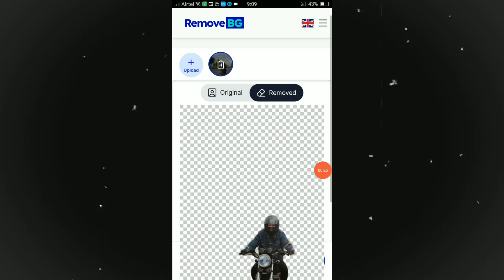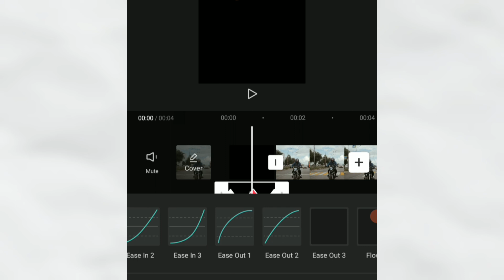How To Edit High Level Bike in Capcut || Viral Instagram Bike Reel Editing Tutorial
Instagram Viral Splendor+ Bike Reels Editing | Splendor Bike Reels Editing | Capcut Video Editing

SPLENDOR BIKE EDITING TUTORIAL |CAP CUT

Capcut whip sliding effect | Capcut editing

Edit this Bike Landing effect in Capcut | A Complete tutorial

Trending Bike Reels Video Editing | Instagram Reels Trending Tutorial In Capcut

How to edit Bike Color Grading Like " r15m_rider " | Capcut tutorial

Capcut smooth transition tiktok trend

Bike Sky Glow Effect Tutorial || Capcut Edits

Trending Lyrics Reels Video Tutorial | Instagram Trending Reels Video Edit | Capcut Tutorial

Mercury Bubble Effect In Capcut

Capcut | Viral Car Edit Tutorial

INSTAGRAM TRENDING VIRAL BIKE REELS CUTOUT ANIMATION TUTOIRAL IN CAPCUT | BIKE REELS EDITING |CAPCUT

NEW TRENDING AI TRANSITION REELS VIDEO EDITING | INSTAGRAM REELS TRENDING TUTORIAL | BIKE REEL TREND

INSTAGRAM TRENDING BIKE REELS EDITING TUTORIAL IN CAPCUT | BIKE REELS EDIT | BIKE REEL CAPCUT EDIT |

Smooth Speed Ramp TRANSITION Effects CAR Reels Tutorial|Edit Super Car's Reels Like frzeditz ~Capcut

VIRAL INSTAGRAM BIKE REEL EDITING TUTORIAL PART 2 | CAPCUT VIDEO EDITING TUTORIAL | CAPCUT BIKE EDIT